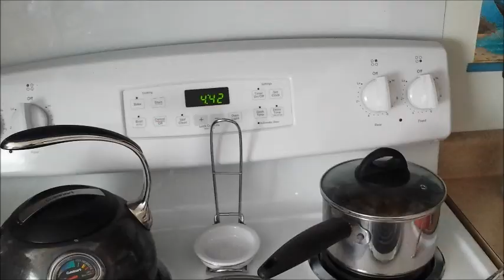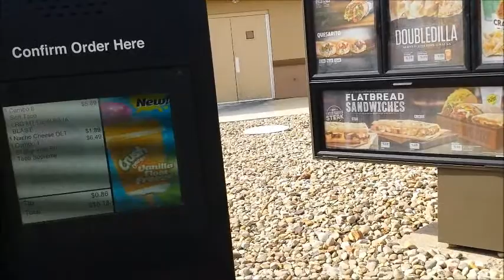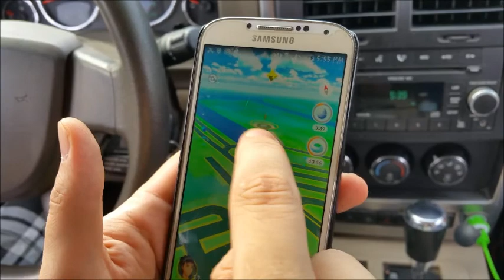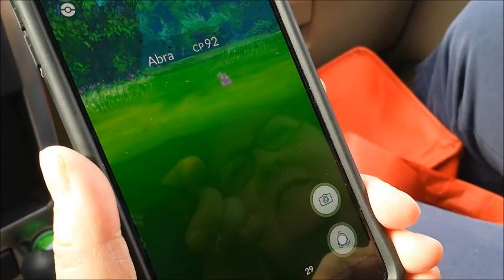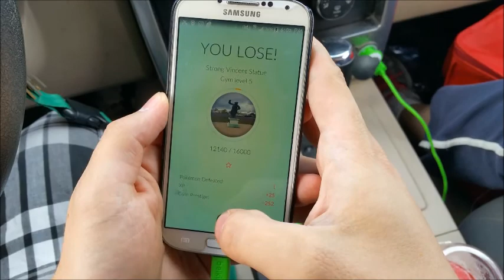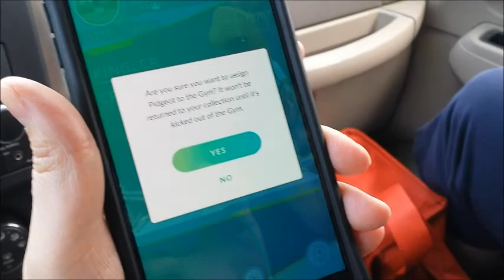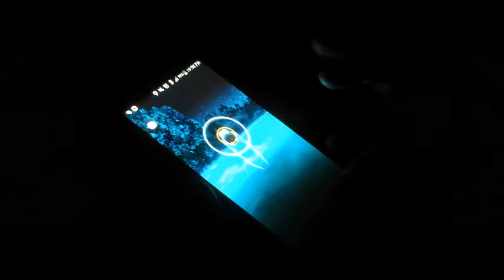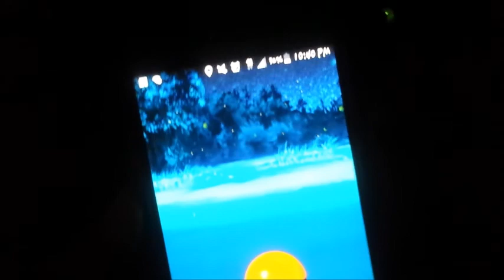Pokemon GO Hunting With Wife ~ Episode 5 .. OUR SERVERS ARE EXPERIENCING ISSUES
Got a few new pokemon today.  A tauros very early and a few new additions towards the end.  We were fighting servers issues though all day and it was getting pretty frustrating.  As always please give the video a thumbs up so I know you are enjoying this new series with my wife :)